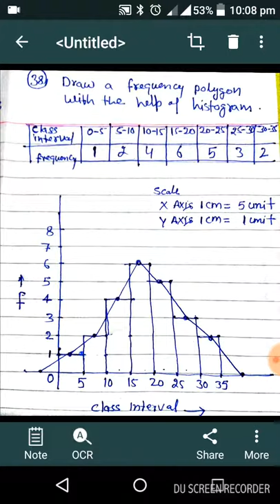rbse 9th class previous year 2016-17 final year Math paper Solution